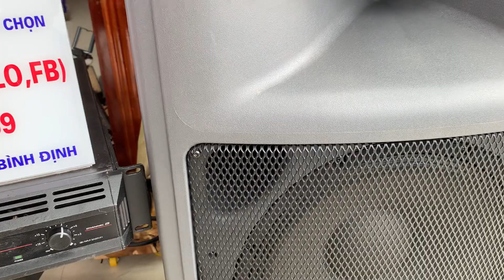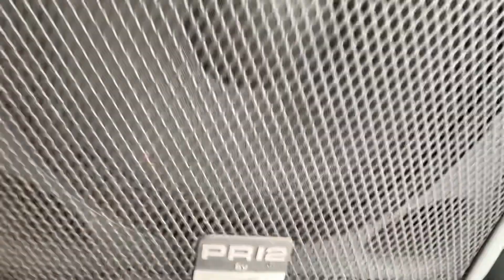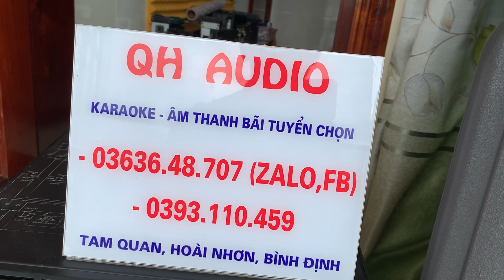Đồng bộ combo Đẩy peavey cs 1800G ghép 2 đôi loa peavey pr15 và pr12 hay vô đối 🥰😍🥰lh 0363648707